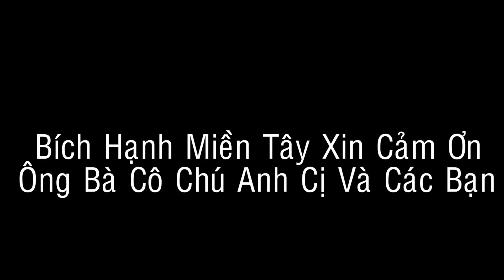113 Giăng Lưới Bắt Cá - Lần Đầu Hạnh Khó Cá Bằng Trái Chòi Mòi ( MÓN ĂN MỚI LẠ )| Bích Hạnh Miền Tây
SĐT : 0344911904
Zalo : Bích Hạnh Miền Tây
Hạnh giăng lưới ba mang ở sông nhà hạnh, hạnh cuốn lưới về cũng dính được ít cá, lúc cuốn lưới hạnh thấy cây chòi mòi trái rất nhiều hạnh hái ít về kho lạc thử, không ngờ ăn rất ngon